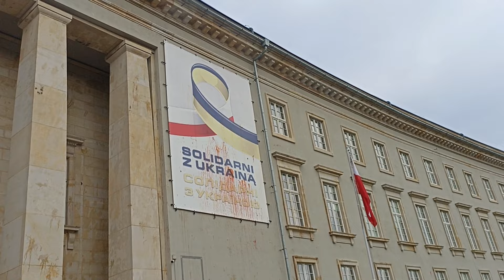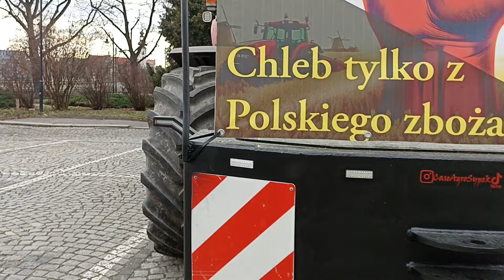Protestujące rolnicy przed Urzędem Wojewódzkim we Wrocławiu (15.02.2024)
Protest rolników we Wrocławiu przeciwko nieuczciwej konkurencji ze strony ukraińskiej i planom «Zielonego Ładu» że strony UE.